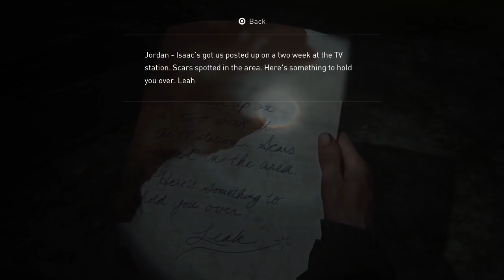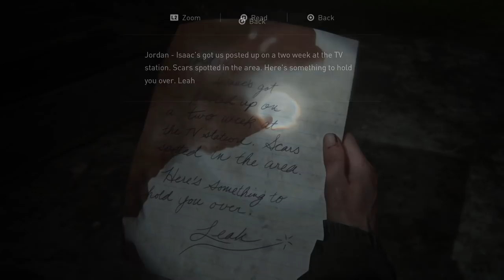Let's Play The Last of Us Part II Part 13 - Jordan